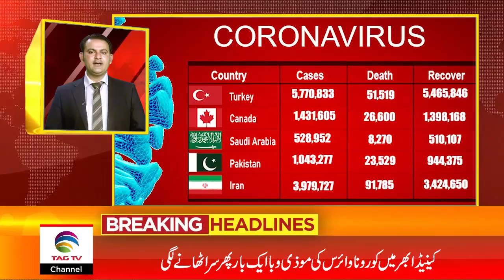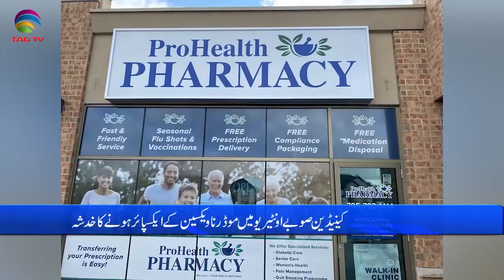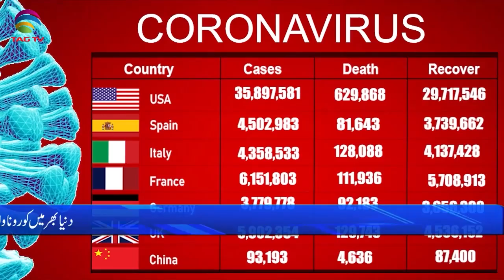International & Canadian News Bulletin in Hindi/Urdu - Aug 3, 2021